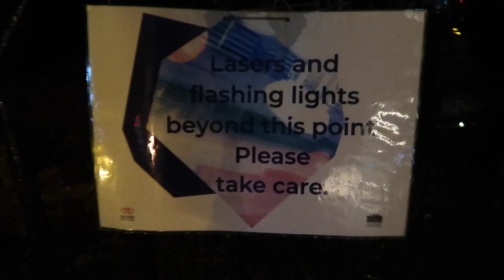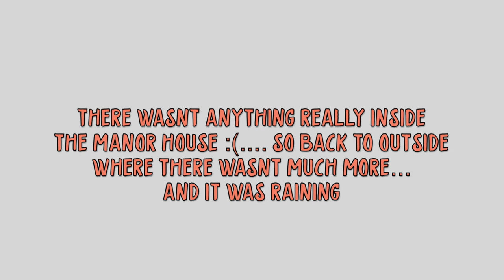WEEKEND VLOG #2 | MANOR HOUSE LIGHT FESTIVAL 2019 | LIGHTS, LIGHTS & MORE LIGHTS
In this weekend vlog Amy and I went to a manor house light festival on Saturday 9th November 2019.

I said weekly vlog in the video but it's not. it's not a full week it's only a saturday night anyway.

Sorry it's a short one this weekend there wasn't much really there. We were expecting more,  but I hope you enjoyed it anyway.